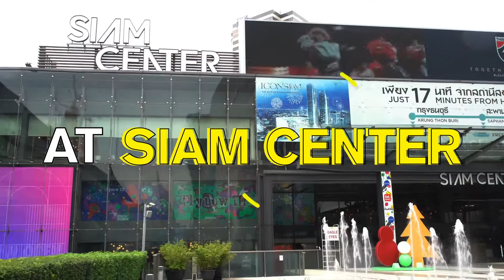😋 กินคนเดียวไม่ต้องเหงา สยามเซ็นเตอร์มีของอร่อยเต็มโต๊ะ! ​SiamCenterFoodieBestFriend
😋 กินคนเดียวไม่ต้องเหงา สยามเซ็นเตอร์มีของอร่อยเต็มโต๊ะ!
เพียงพุ่งมาเรามีร้านอาหารทั้งแบบจานเดี่ยวและแบบกับข้าวให้กินฟินเฟร่อมากมาย หลากหลายชนชาติ ​จะทีมญี่ปุ่นอย่าง YAYOI, TONKOTSU KAZAN RAMEN, HACHIBAN RAMEN หรือทีมไทยอย่าง BAAN YING, SIZZLER ก็อิ่มยิ่งใหญ่จัดไปอย่าให้เสีย ​
😋 จะกินจานเดียวก็ดี จะมีกับข้าวก็จัดไป อิ่มคุ้มค่าราคาหลักร้อย​
😋 ใครอยู่แถวสยาม จะพักเที่ยง จะเลิกงาน จะเลิกเรียน หาของว่างทาน ทานรองท้องก็พุ่งมานี่ อาหารดีๆมีให้เลือกไม่ต้องรอนาน ประหยัดเวลาพักไปอี๊ก!​
จบจากคาวก็ต้องต่อด้วยหวานไม่งั้นถือว่ามื้อนี้ไม่จบ! กรุบกริบอย่าง RAPL, BAKE A WISH หรือจะร้านน้องใหม่อย่าง Mom&Sis ของหวานสายสุขภาพที่กินแล้วจะได้ไม่รู้สึกผิดจัดไปกินยามบ่ายกันได้เลย หรือจะแก้ง่วงด้วยกาแฟราคาดีดีกรีแชมป์ชงอย่าง FLASH COFFEE ก็เกร๋ๆ เพราะหากินที่ไหนไม่ได้นะจ๊ะ!! เพื่อนต้องถามแน่นอนว่าเหยยย ซื้อจากไหน 🤣